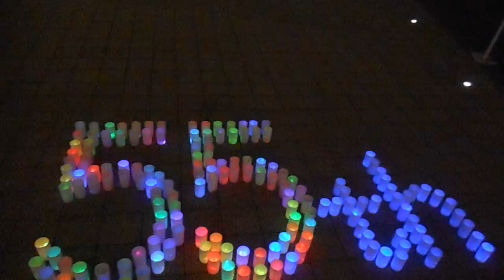DSCN4231横浜マリンタワー20160115創業５５周年ライトアップ2025頃